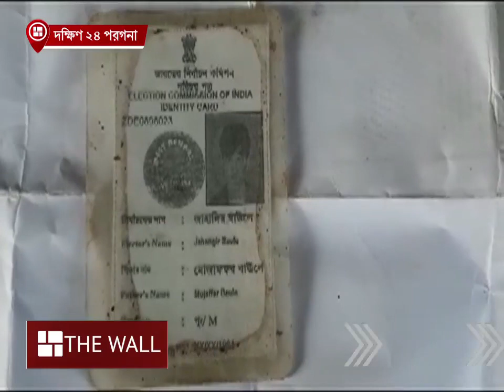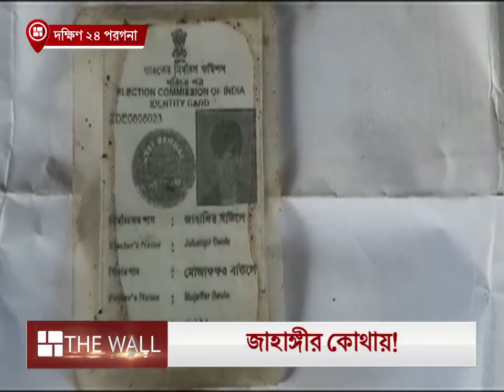বাঘ নিয়ে গেল মৎস্যজীবীকে! | The Tiger took the Fisherman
বাঘ হিড়হিড় করে জঙ্গলে টেনে নিয়ে গেল জাহাঙ্গীরকে!

⭐ Pujo Porikroma

⭐ Aparajeyo

⭐Pujo Parba